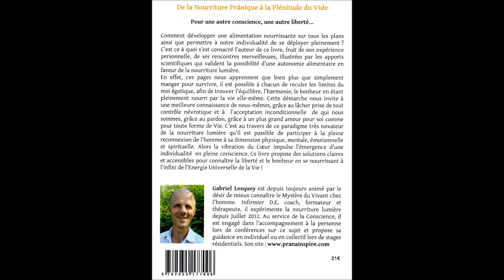Mangez tout ce que vous voulez !